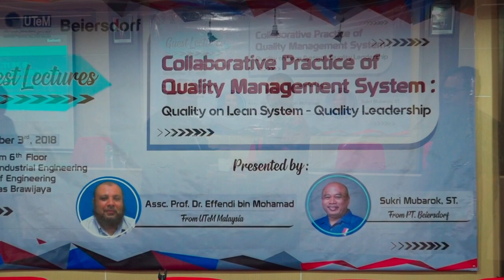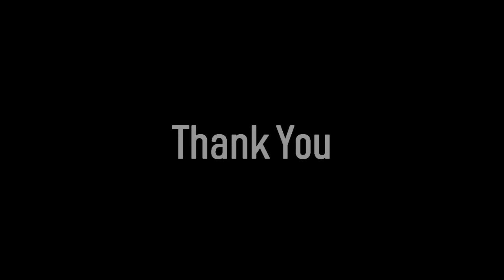Program 3 in 1 Teknik Industri FTUB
Jurusan Teknik Industri Universitas Brawijaya (TI-UB) kembali mengadakan Program 3in1 untuk mata kuliah Manajemen Kualitas. Tiga pemateri yang diundang dalam kegiatan ini adalah Assc.Prof. Effendi bin Muhamad dari Universiti Teknikal Malaysia (UTeM) Melaka, Visiting Practitioner dari PT Beiersdorf Indonesia (BDF) Sukri Mubarok, dan dosen internal TI, Oyong Novareza, ST MT Ph.D.